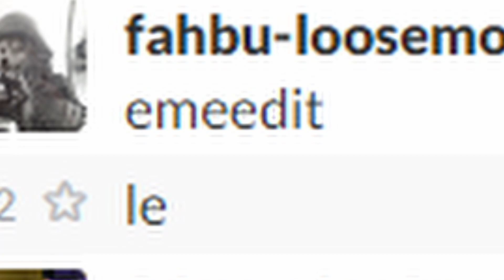Grand Theft Auto 5 - A Tournytime Story [Tournytime]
Once upon a Tournytime...